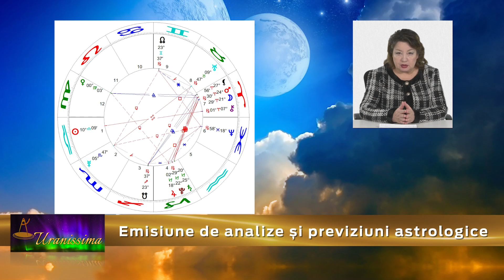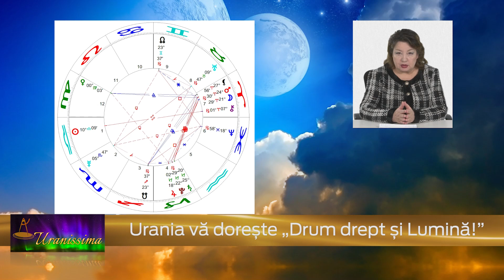Horoscop Urania - Zodia Balanță 26 septembrie - 2 octombrie 2020 - Emisiunea Uranissima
Horoscop Balanță pentru săptămâna 26 septembrie - 2 octombrie 2020

Afla horoscop bani, horoscop dragoste si horoscop sanatate pentru zodia Balanta, valabil pentru zilele 26, 27, 28, 29, 30 septembrie și 1, 2 octombrie 2020.

Aflați care sunt previziunile astrale pentru Balanță săptămâna 26 septembrie - 2 octombrie 2020 și previziuni detaliate pentru fiecare zodie.